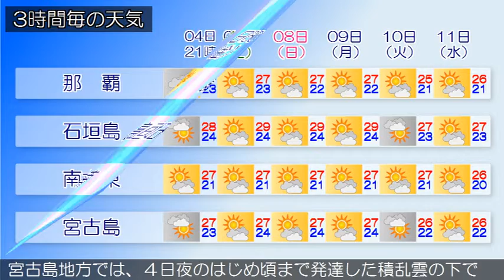2015/11/04 沖縄地方の天気予報 夕